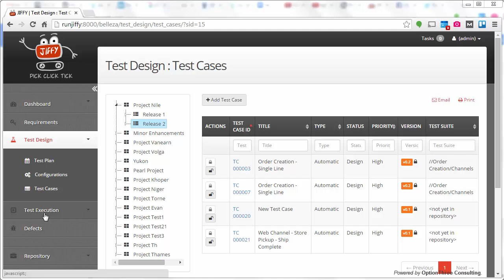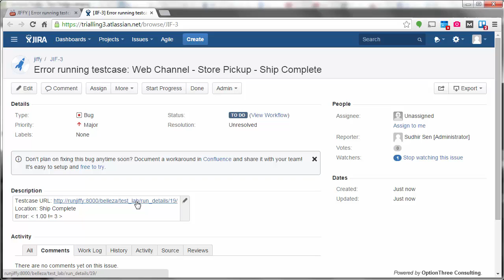Execute Jiffy Test Scripts for IBM Sterling Application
A sneak peak into how you can execute test scripts to test IBM Sterling applications using JIFFY.